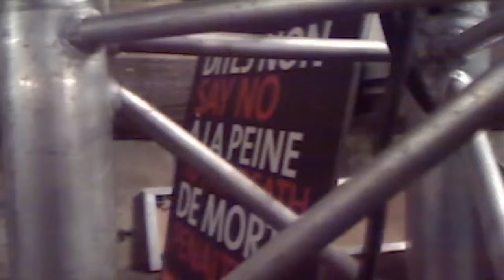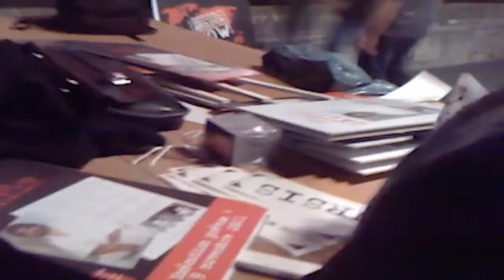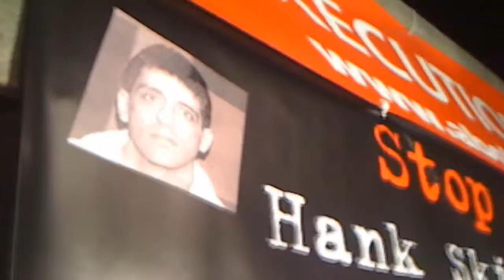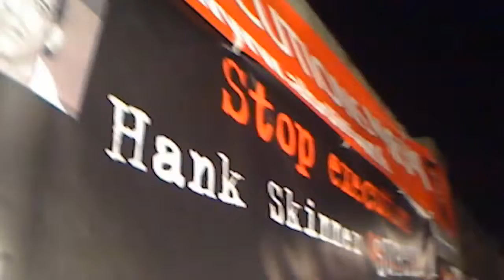Place de la Concorde, ils se mobilisent contre la peine de mort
Rassemblement mercredi 9 novembre 2011 à 18h30, place de la Concorde, Paris

Ils étaient environs une centaine de manifestants, et militants a venir, place de la Concorde ; venu soutenir Hank Skinner, détenu depuis dix sept ans, et condamné à la peine capitale. Quelques pas plus loin, des photos, et des affiches sont tout juste collés. Dessus, d'autres détenus, comme ce journaliste Américain, Mumia Abu-Jamal, condamné à mort en 1982. Avec des mécanismes similaires et difficilement supportables : Suspension de sa condamnation par une cour d'appel fédérale, intervention de la cour suprême, après une longue et continuelle mobilisation, jusqu'à aujourd'hui, où en Avril 2011 une cour d'appel, résistant à l'injonction de la cour suprême suspend provisoirement sa condamnation.

Une campagne internationale de protestation est en cours sous la forme d'une lettre de pétition sollicitant l'intervention du président Obama.

Étaient présent dans le rassemblement , l'association "Ensemble contre la peine de mort", la Ligue des droits de l'Homme, le Collectif Mumia Abu-Jamal, la FIDH, RAIDH, l'ACAT-France et le MRAP

(Images / Montage) : T. Henno